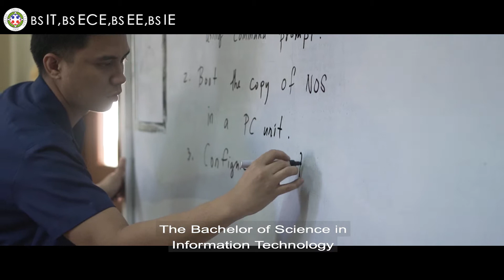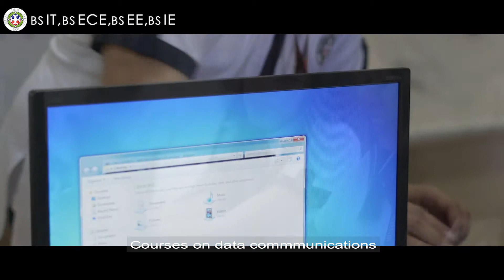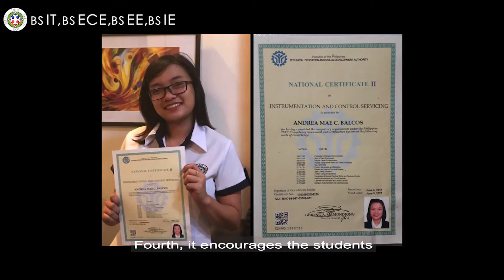Letran Bataan's BS ECE, EE, IE & IT Programs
Learn more about Letran Bataan’s BS Electronics Engineering, BS Electrical Engineering, BS Industrial Engineering, and BS Information Technology programs! Entrance Examinations administered every Monday to Friday, 8AM & 1PM / Saturday, 8AM.